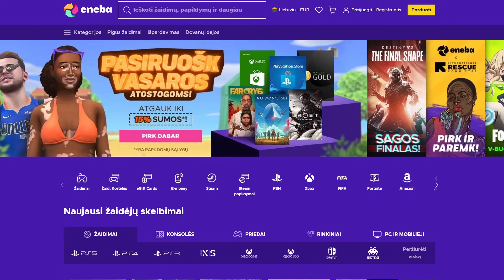PAS KĄ DIDESNIS? - Human Fall Flat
IP: play.mcbegedis.lt

Sek mane ir sužinok viską ankščiau!

🔵 CPU: Intel Core i5-10400F
🔵 GPU: Geforce GTX 1660 TI 6GB
🔵 RAM: 16GB DDR4 2666MHz